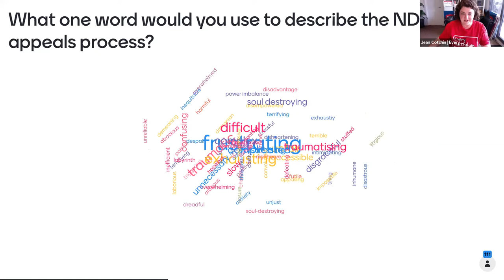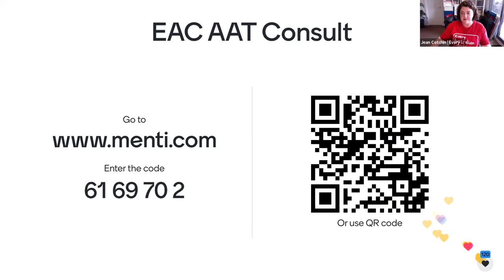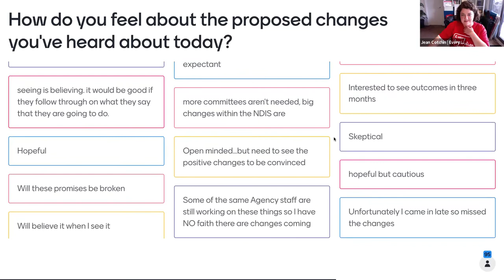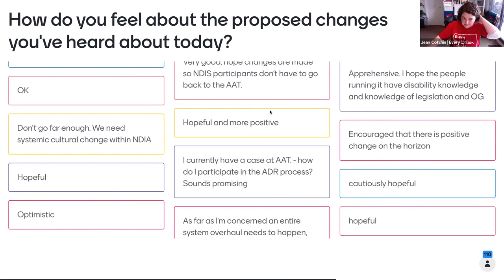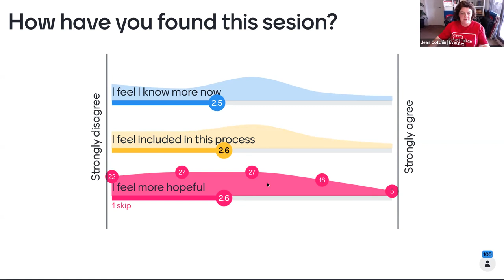NDIS AAT appeals conversation with Minister Shorten, NDIA Chief Counsel Matt Swainson and you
Every Australian Counts and Disability Advocacy Network Australia (DANA) hosted a forum with NDIS Minister Bill Shorten, and NDIA Chief Counsel Matthew Swainson - and people with disability, family members, advocates and others who have been through the NDIS AAT appeals process. We wanted to help make sure they hear from you before making any big new changes, and give you a chance to ask them some questions.

We know this didn't answer all of your questions - but that's not the end of the conversation. Find more ways to get involved and learn more from our

You can also find the other version of the video which was displayed in Zoom's 'gallery view' at the link above, and the transcript too.